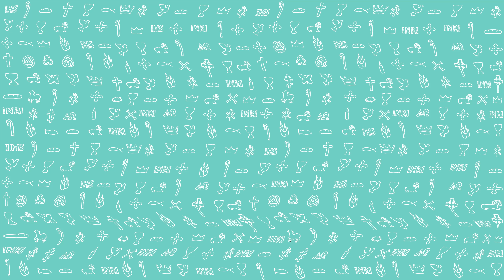PierwszeŚwiatło | 3 marca 2020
Tak mówi Pan Bóg:
«Podobnie jak ulewa i śnieg spadają z nieba i tam nie powracają, dopóki nie nawodnią ziemi, nie użyźnią jej i nie zapewnią urodzaju, tak iż wydaje nasienie dla siewcy i chleb dla jedzącego, tak słowo, które wychodzi z ust moich, nie wraca do Mnie bezowocne, zanim wpierw nie dokona tego, co chciałem, i nie spełni pomyślnie swego posłannictwa».